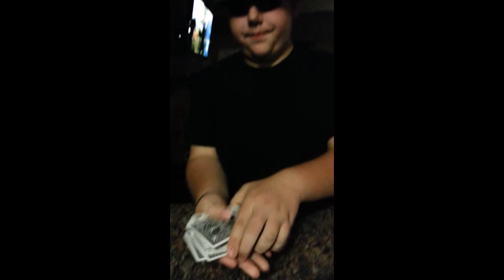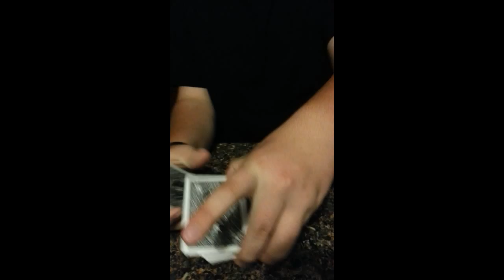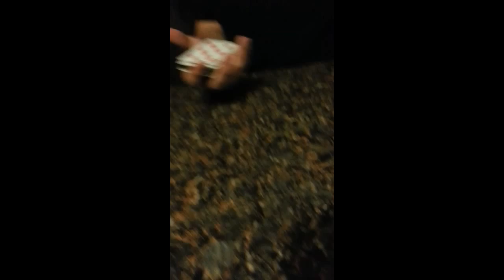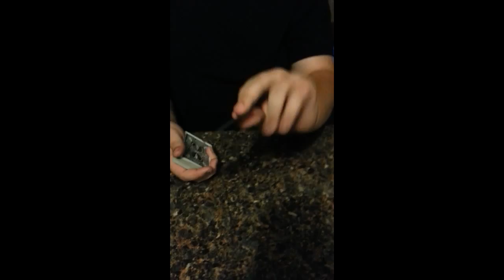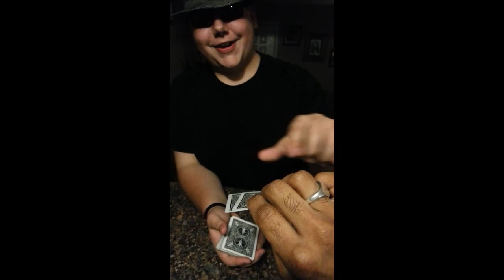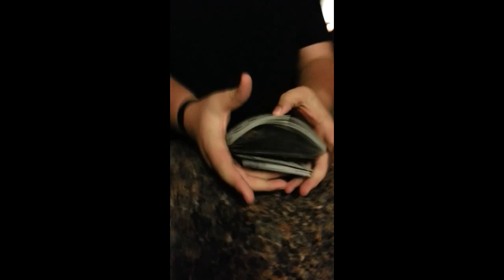October 5, 2015